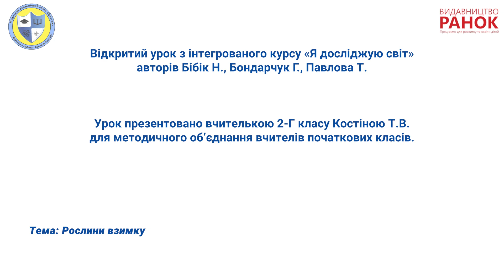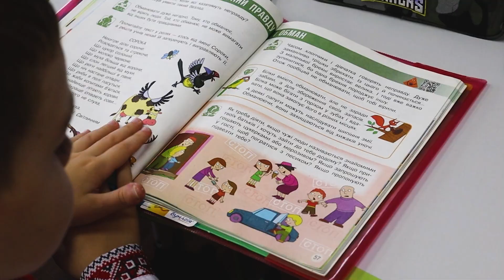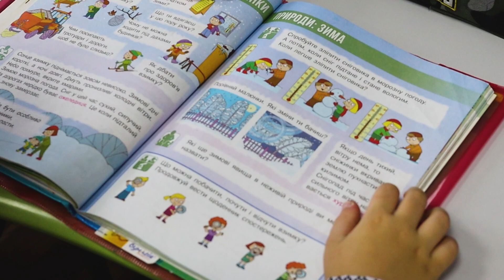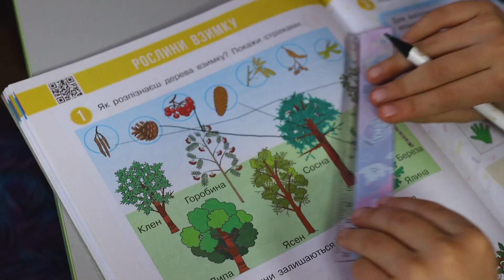Відкритий урок з інтегрованого курсу «Я досліджую світ». Рослини взимку